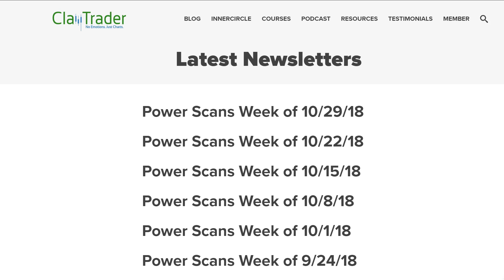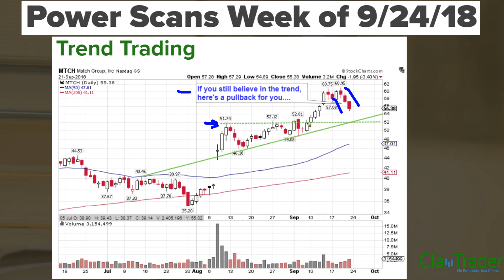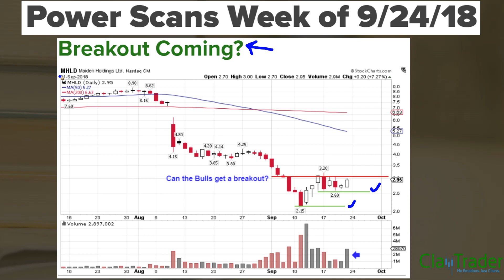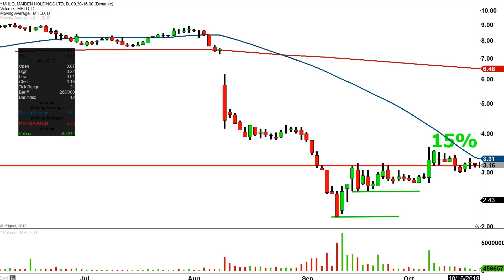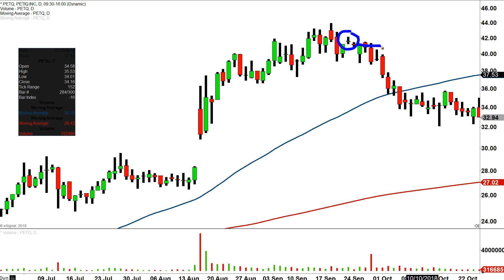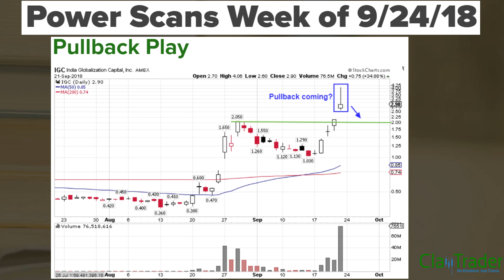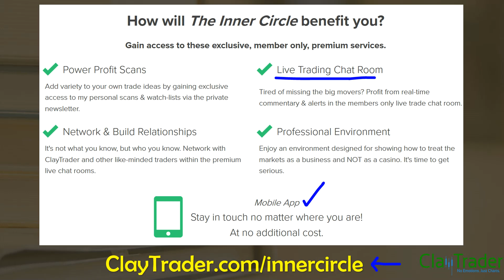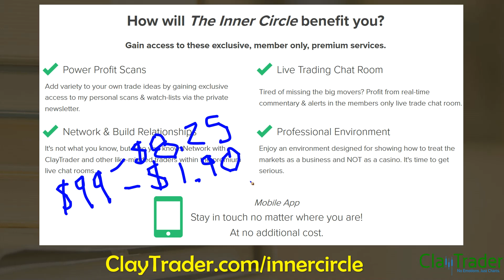The 594% Gorilla on Steroids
Thanks to the power of technical analysis and my stock scanners, my subscription service was able to deliver another huge winner! Whether you are a day trader or swing trader, the set-ups I send out to members can fit into either strategy.  If you need some assistance with additional trade ideas each week, please consider signing up.

You can join the community and get access to these scans